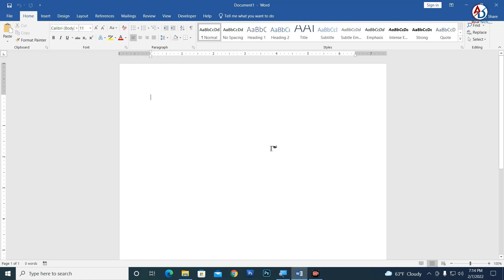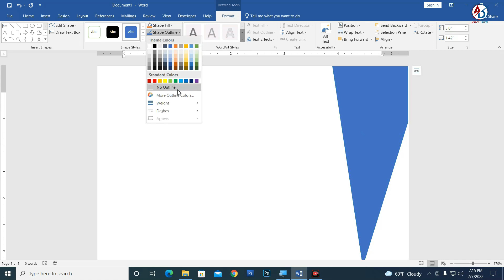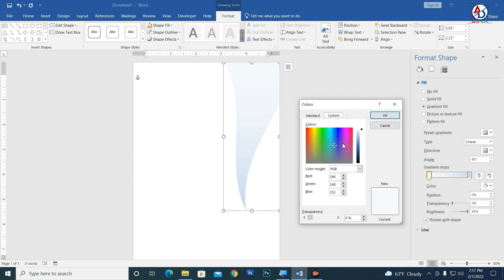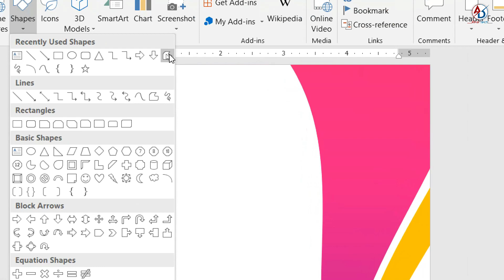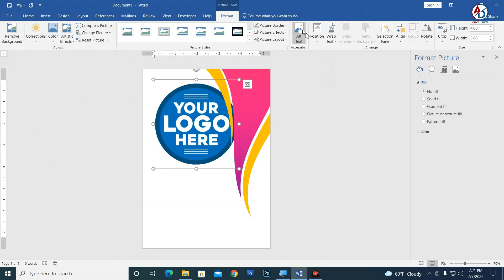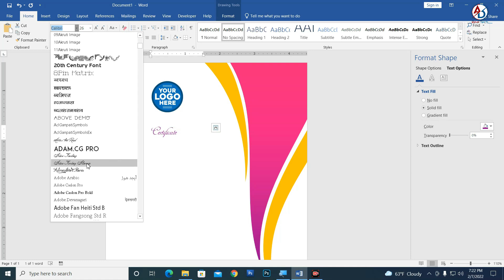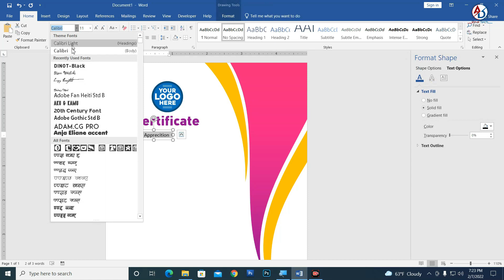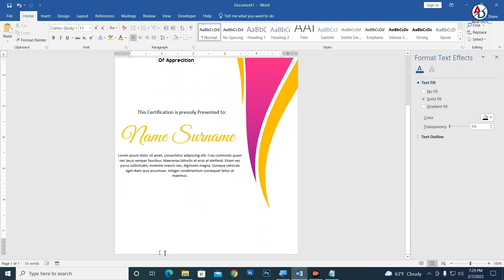Lesson 28 || How To Create Printable Certificate Design in Microsoft Office Word Hindi Tutorial